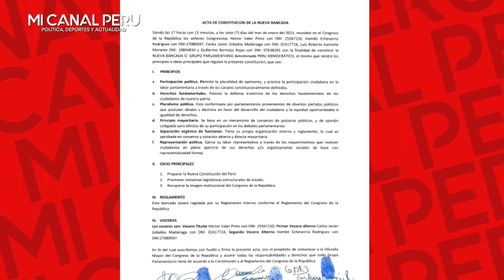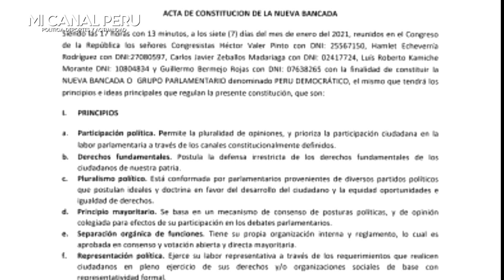BERMEJO QUEDA COMO PAYASO X FORMAR SU BANCADA 'PERÚ DEMOCRÁTICO' LUEGO DE DECIR QUE SON PELOTUDECES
Congreso: Bermejo, Kamiche, Zeballos, Echevarría y Valer presentan nueva bancada Perú Democrático.
El acta presentado por los 5 parlamentarios detalla que su idea principal será presentar una nueva Constitución.